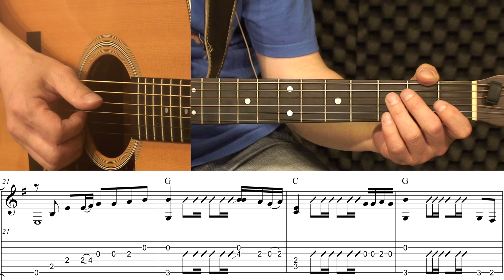(고급용)No.018 찻잔 기타TAB - 노고지리 기타레슨(기타강의,기타강좌,기타강습)